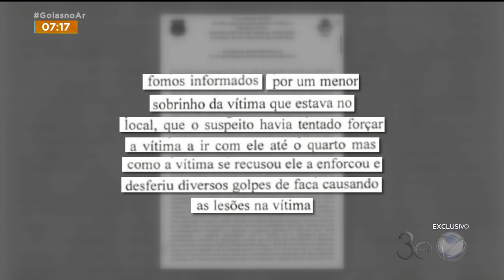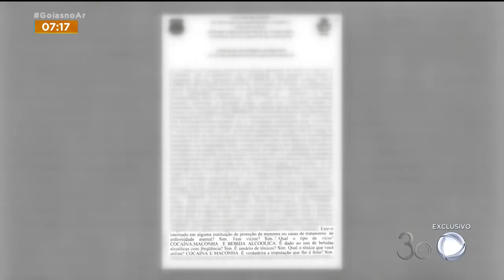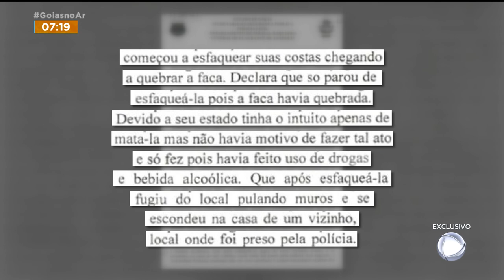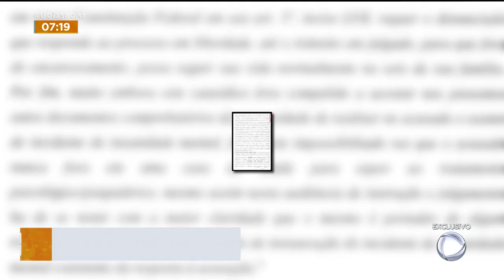DETALHES DO DEPOIMENTO DE WANDERSON: SOBRE CRIME CONTRA MULHER EM 2019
A FERNANDA ARCANJO TRAZ AGORA A REPORTAGEM COMPLETA SOBRE O PROCESSO QUE MOSTRA DETALHES SOBRE A CONFISSÃO DE WANDERSON, NO CRIME EM QUE ELE TENTOU MATAR UMA MULHER.